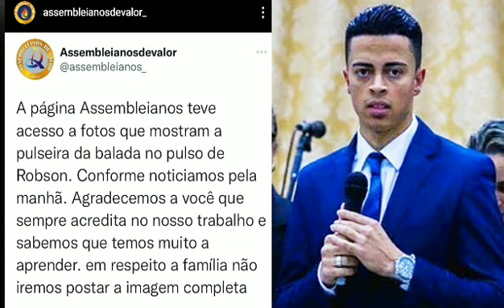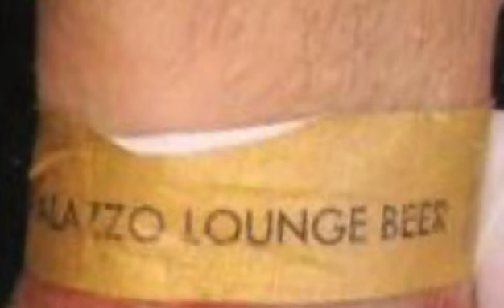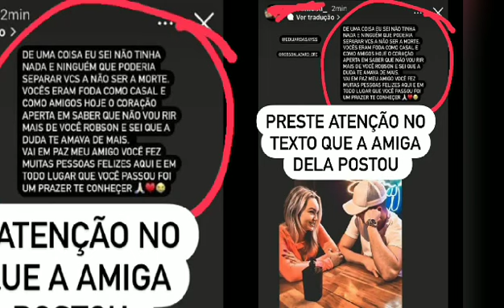ROBSON LÁZARO COM NAMORADA EDUARDA PEREIRA NA BALADA COMO TUDO ACONTECEU TODA VERDADE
Pregador Robson Lázaro com namorada Eduarda Pereira na Balada.
Pregador Robson Lázaro morreu.
Namorada do Robson Lázaro já está em casa recebeu alta do Hospital.
Eduardo está bem em casa se recuperando.
Toda verdade sobre Robson Lázaro e Eduarda Pereira.
Como tudo aconteceu Robson Lázaro com namorada Eduarda Pereira.
Toda verdade sobre tudo que aconteceu com Robson Lázaro e Eduarda Pereira.